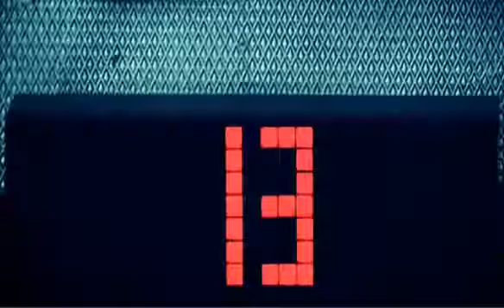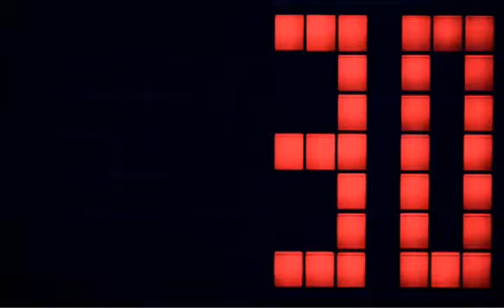Океан Ельзи Я так хочу official video